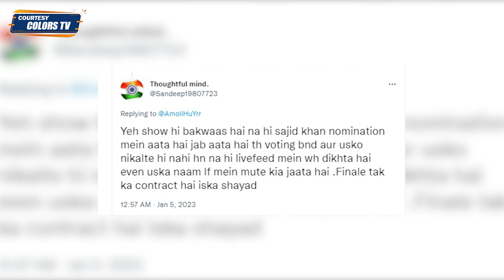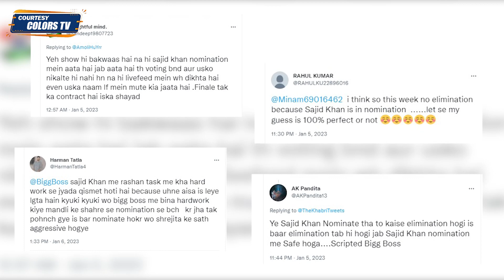Bigg Boss 16: Sajid ko Eviction se safe rakhne ke liye Makers ne cancel kiya Nomination, gussaye log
Bigg Boss 16: Game Badlega, Kyunki Bigg Boss Khud Khelega! is the sixteenth season of the Indian Hindi-language reality TV series Bigg Boss. It premiered on Colors TV on 1 October 2022. Salman Khan hosted the show for the thirteenth time.

Colors TV BB 16 / Bigg Boss Season 16 Contestants are Nimrit Kaur Ahluwalia, Abdu Rozik, Manya Singh, Tina Datta, Soundarya Sharma, Shalin Bhanot, Shiv Thakare, Sumbul Touqueer Khan, Sreejita De, MC Stan, Priyanka Chahar Choudhary, Ankit Gupta, Archana Gautam, Gautam Vig and Sajid Khan